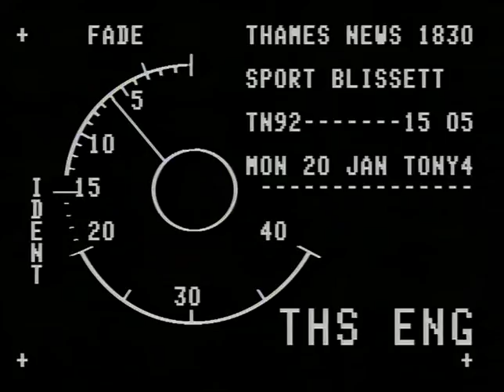TN-92-015-005.m4v | Thames News Archive Footage